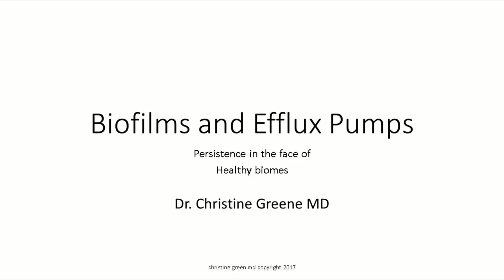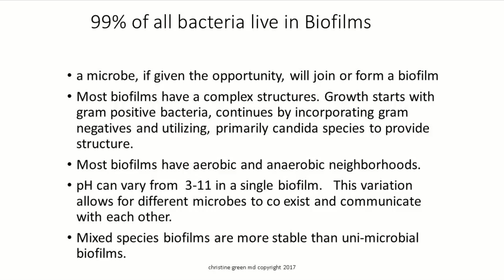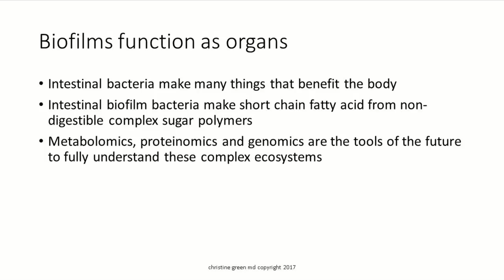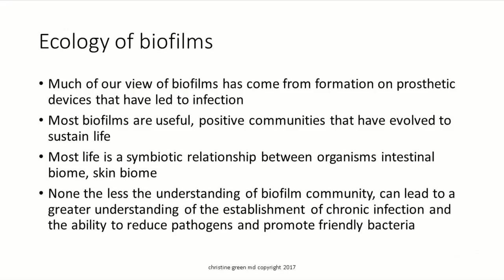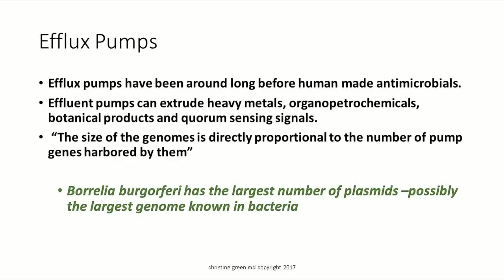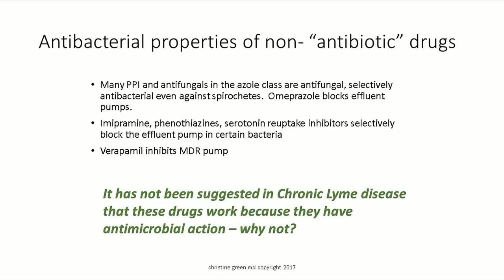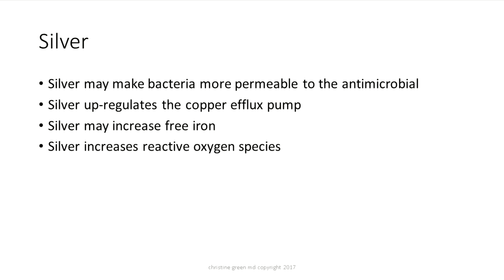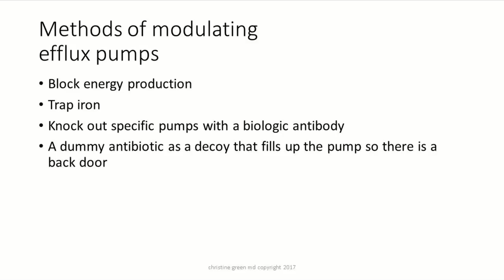Dr. Christine Green on Lyme Biofilms and Efflux Pumps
Dr. Christine Green, a Lyme-treating physician who serves on the board of LymeDisease.org, recently spoke on the topic of Lyme biofilms and efflux pumps--two factors that can directly affect treatment for Lyme disease.